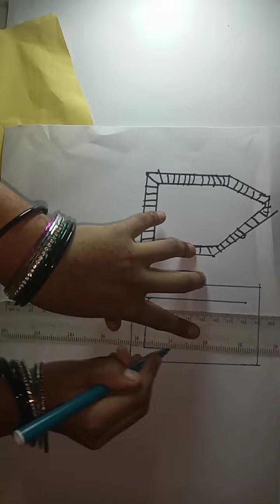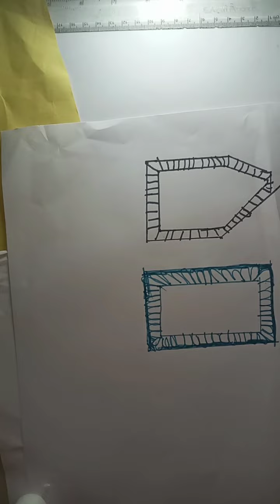How to make home paper sitker।Diy paper sitker। Afiya art and craft